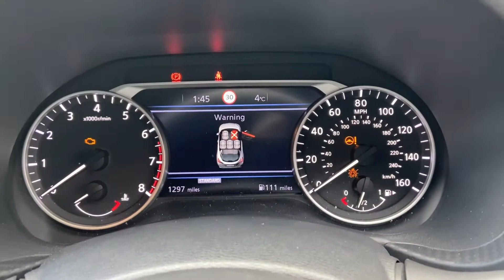MT21 FSK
Nissan Juke